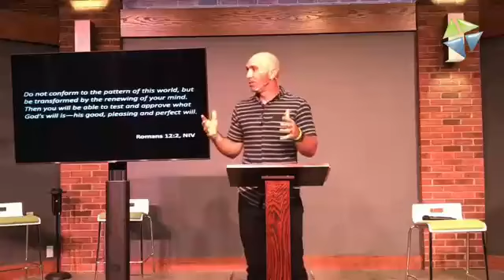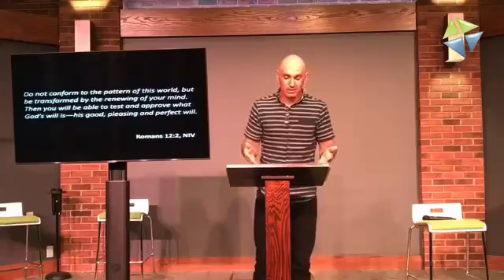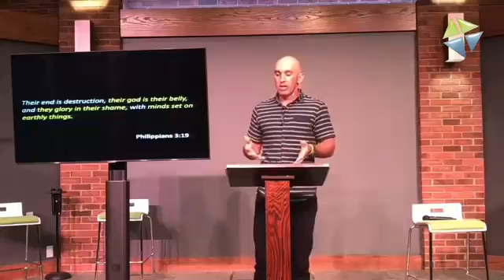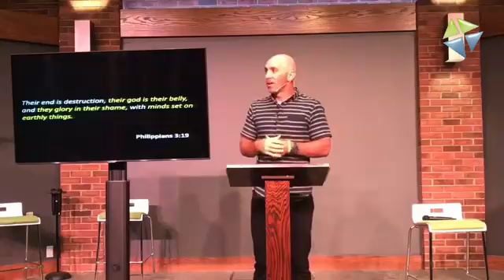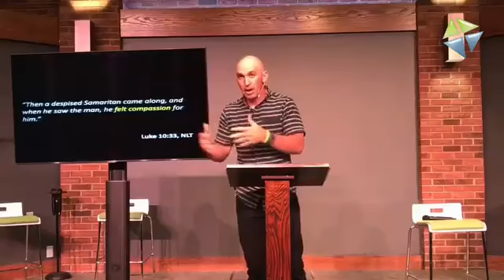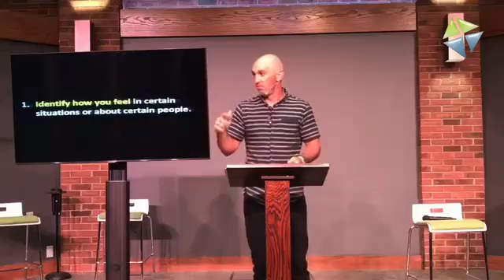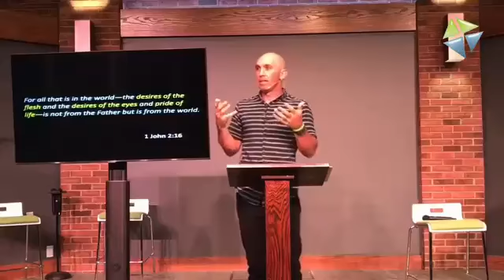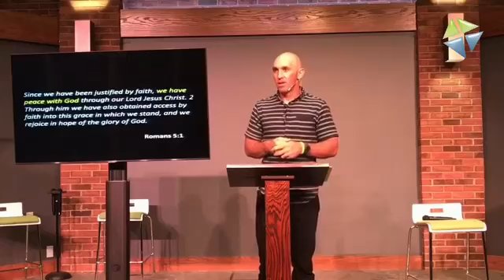2020 09 27 Transforming our Feelings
Sermon series: Who Are We Becoming